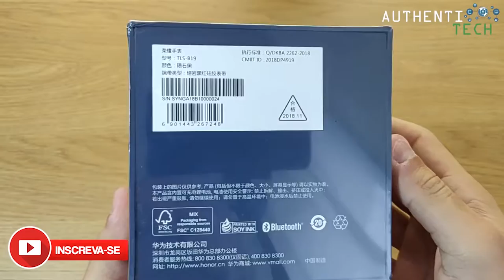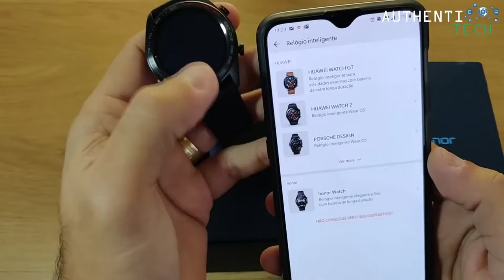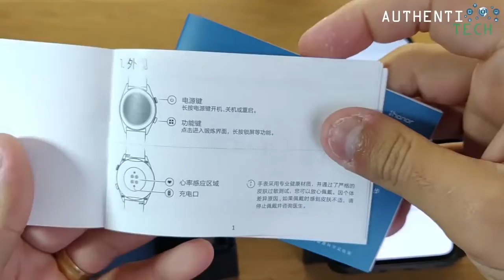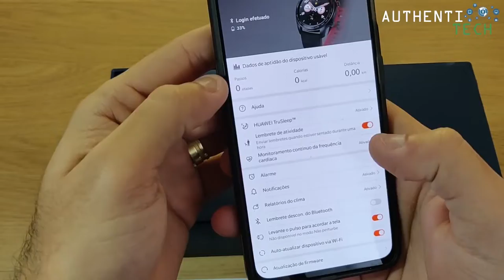★ Huawei Honor Magic Watch Smartwatch Unboxing